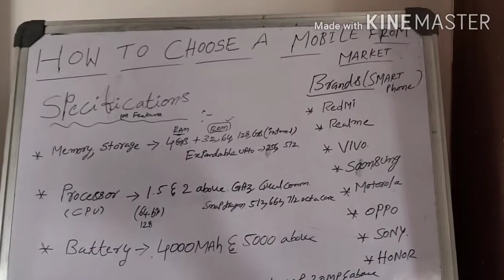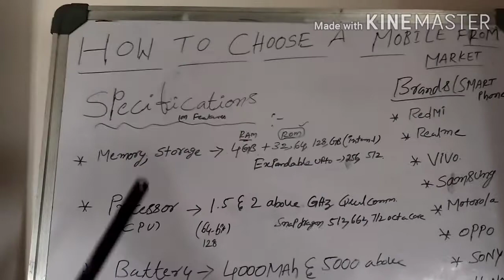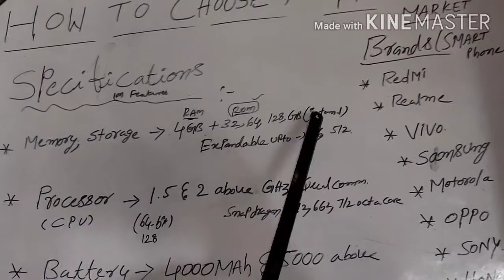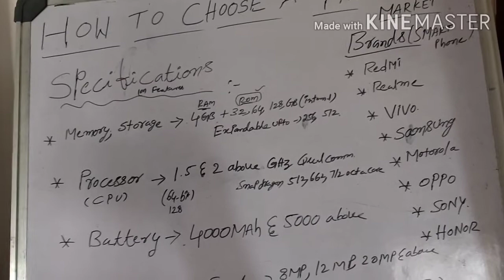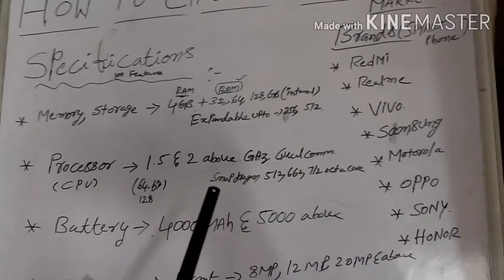మనకున్న డబ్బులతో మార్కెట్లో మంచి ఫోన్ ఎలా కొనాలి?First smart Phone!How to choose a Mobile?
"Phone Budget matters a lot." How To buy the best phone in the market.
By knowing Specifications of the Phone..